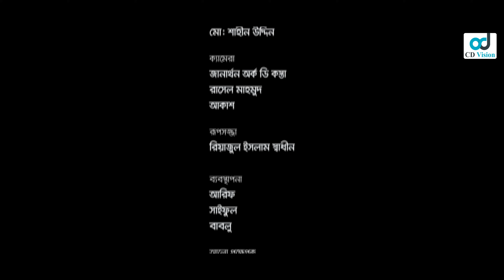Kalo Bole Oporadhi ( কালো বলে অপরাধী ) | Tanmoy Sohel | Jannatul Swarna | Bangla Natok 2024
🎬 Synopsis:
Get ready for an emotional Family with "Kalo Bole Oporadhi" a gripping Bangla Natok directed by Eamon Rabek. Starring Tanmoy Sohel, Jannatul Swarna, and more, this drama captures the heart-touching story.
Tonmoy Sohel's wife jannat Swarna Kalo  was known for her beauty and charm, but beneath her cheerful facade, she harbored deep-seated insecurities and resentment towards her in-laws. She felt neglected and unappreciated, overshadowed by her husband's successful career and her mother-in-law's constant criticism.

Drama Details:
• Title: Kalo Bole Oporadhi ( কালো বলে অপরাধী )
• Script & Direction: Eamon Rabek
• Cast: Tanmoy Sohel, Jannatul Swarna, Sayka Ahmed, Swarnali, Maruf Khan Murphy, Ratri, Maliha & others
• Cinematographer: Shapnil khan
• Producer: Mahabub Alam
• Chief Assistant Director: Shamim
• Label: CD Vision

Join us for an unforgettable story that highlights the resilience and strength of families separated by distance but united by love. Don't miss out on this heartwarming new Bangla Natok starring the beloved Tanmoy Sohel !

📢 Join the Conversation:
Use the hashtag KaloBoleOporadhi to share your thoughts and emotions with us!